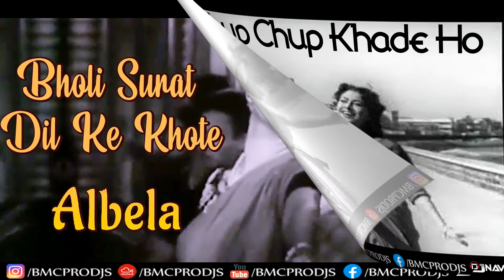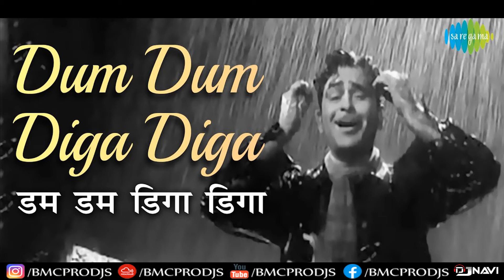Evergreen Hits I Classic Bollywood Old Songs Mixtape I DjNavi I Old Is Gold I Top 15 Songs I Free DL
Name: Evergreen Hits I Classic Bollywood Old Songs I Mixtape I DjNavi I Old Is Gold I Top 15 Songs I 2020
Remix: Dj Navi
Album Name: DjNavi - Classic Bollywood Old Songs Mixtape
Video Edit - BMCPRODJS
All original copyrights belong  to producers named above

Track Name :Evergreen Hits I Classic Bollywood Old Songs I Mixtape I DjNavi I Old Is Gold I Top 15 Songs I 2020

Hit Like I Share I Like I Support

Please,do not claim against this mix,If you want it removed from channel contact via youtube's messaging.
Category
People & Blogs